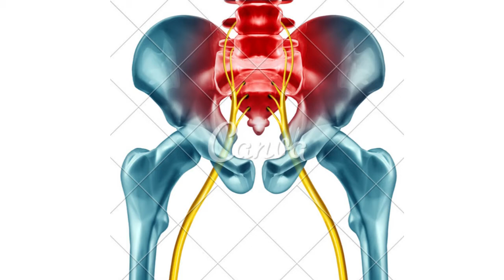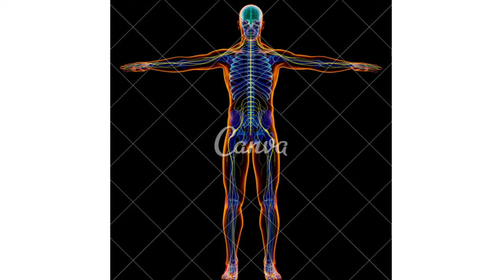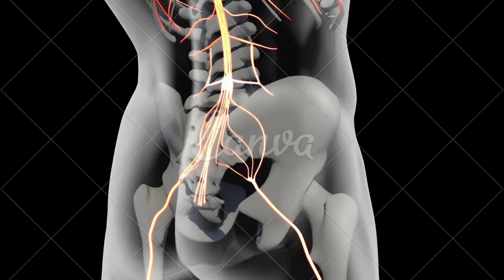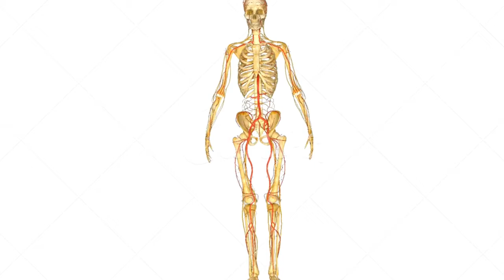Dor no nervo ciático